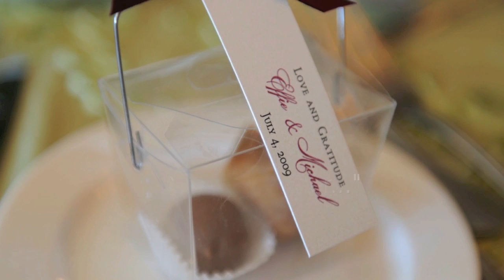Paul Anthony Photography: [InSight] details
Second in the "InSight" series, Paul discusses an important aspect of capturing any wedding day.